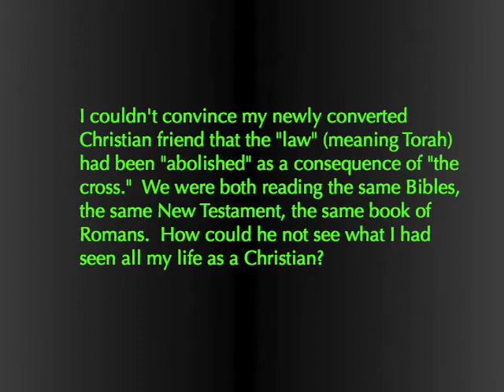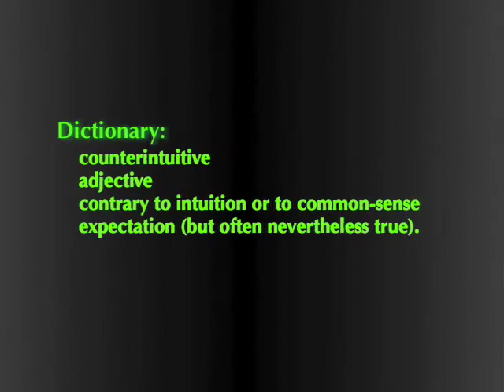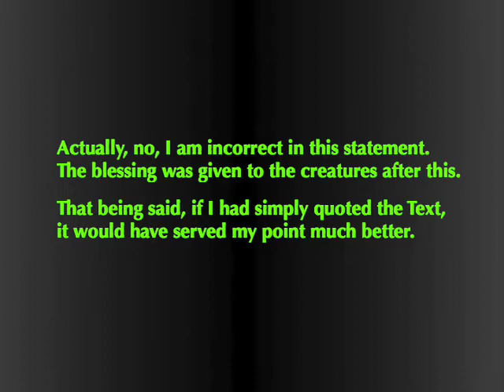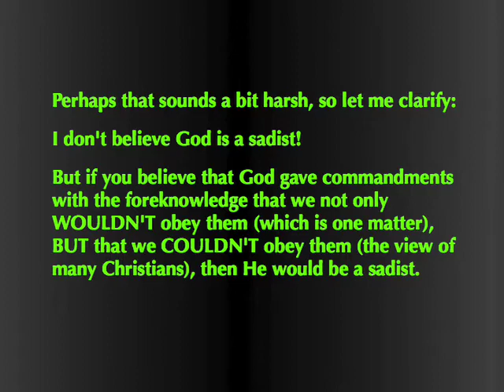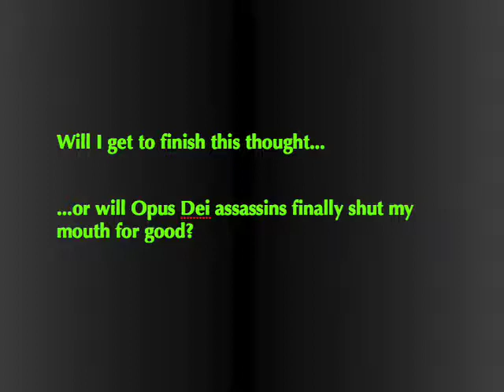003 I planted a garden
I planted a garden.  A voice speaks to me.  Now I have to figure out how to become like a carrot.